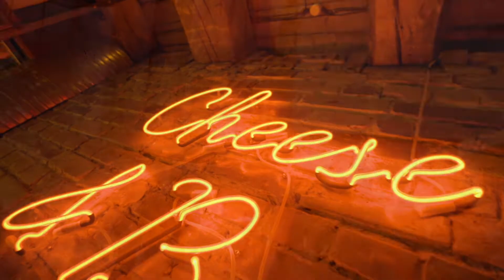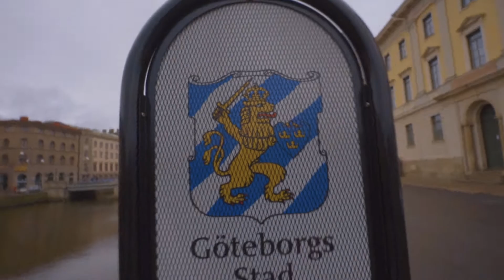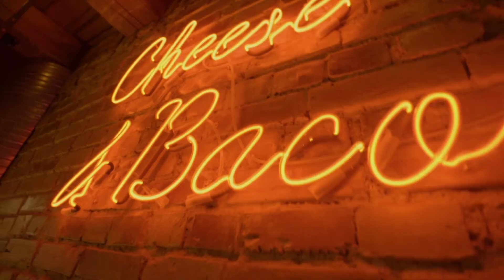Problem auf dem Roadtrip - VLOGMAS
Ein neuer Roadtrip steht an, die SkandiTour, aber was ist die SkandiTour und was erleben wir alles auf der Tour?
Wir sind 6 Tage unterwegs durch Skandinavien und werden verschiedene Städte besuchen und uns mit deren Kultur und Essen auseinandersetzen.

Vlog Equipment
Sony Alpha 7 Mark II
Rode VideoMic Pro
Sony SEL 1635Z
Sony SEL 55F18Z
Sony SEL 2870
SEL 70-300G Teleobjektiv
GoPro Hero 4 Silver
MacBook Pro

Solltest du über diesen Link etwas kaufen, erhalte ich vom Hersteller eine kleine Provision. Es entstehen natürlich keine zusätzlichen Kosten für dich. Du würdest mich damit unterstützen.